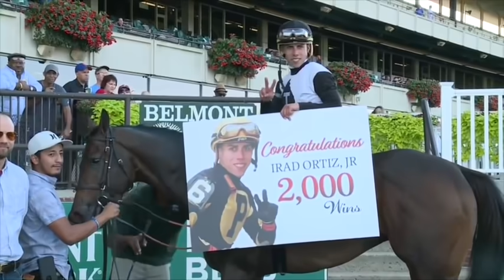Irad Ortiz Jr. - Jockey Multicampeón y Orgullo de Puerto Rico - Part 3 of 3 - Ganador Internacional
En el tercer y último segmento de este programa, Irad Ortiz Jr. recuerda sus victorias en Arabia Saudita, su paso por Trinidad y Tobago, así como un momento sentimental al hablar del orgullo que tiene por su hermano, el también jockey ganador del Eclipse Award, José Luis Ortiz.

In the third and last segment of this program, Irad Ortiz Jr. remembers his victories in Saudi Arabia, his time in Trinidad and Tobago, as well as a sentimental moment when speaking of his pride in his brother, also an Eclipse Award winning jockey. , José Luis Ortiz.